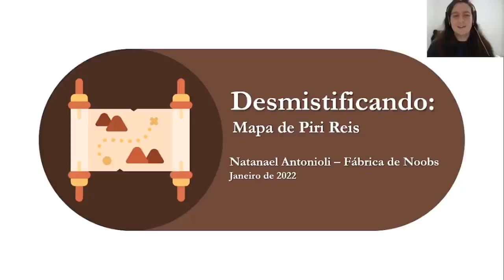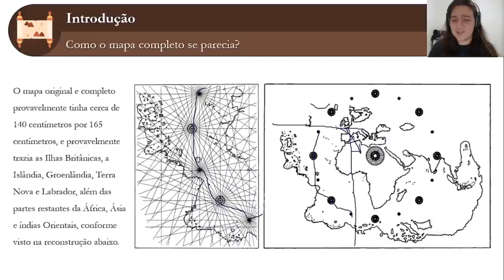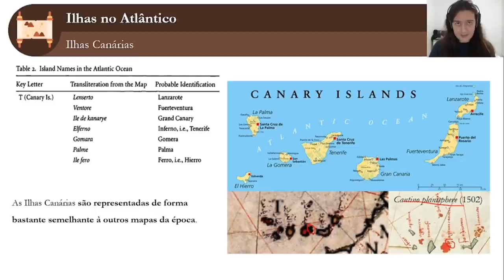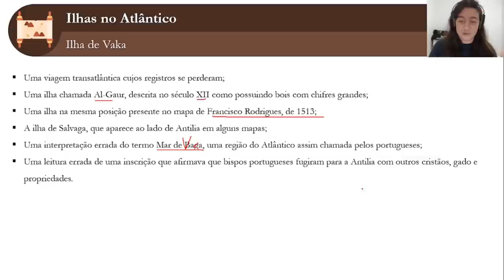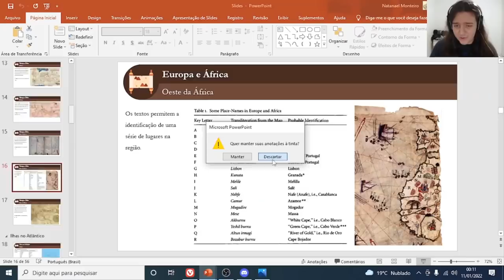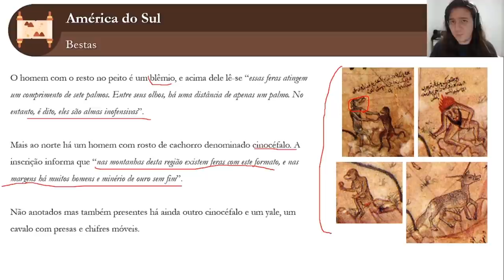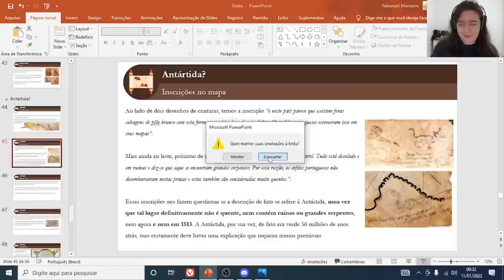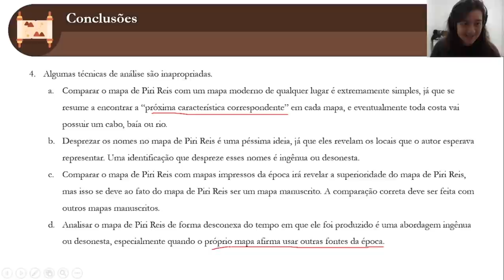Desmistificando: mapa de Piri Reis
. O mapa de Piri Reis foi feito em 1513 e supostamente é de uma precisão surpreendente, mostrando até mesmo a Antárdita, que só viria a ser descoberta séculos depois! Portanto, alguns especulam que ele tenha sido produzido com o auxílio de uma vista da Terra do espaço, feita com algum tipo de artefato fora de época.